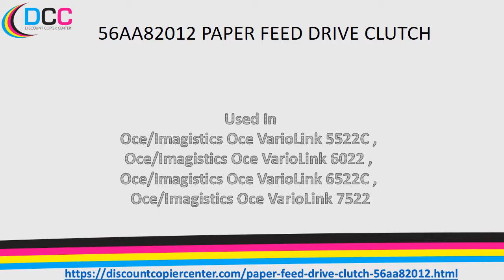Buy Konica Minolta Paper Feed Drive Clutch 56AA82012, 56AA82011, 56AA82010, 4024-1028-01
- Now you have no need to visit any other place as you can get high-quality Paper Feed Drive Clutch" for your copier from Discount copier center at an affordable price. The reliability and quality are the core factors that should be kept in mind while purchasing the copier parts and supplies as these elements help you to produce high-quality prints and keep your copier healthy. On the other hand, if you mistakenly install some low-quality copier parts or supplies in your copier then this mistake will result in the production of low-quality prints and will reduce the life of your copier.
Discount copier center is a reliable platform that only offers the highest quality "Paper Feed Drive Clutch that complements the performance of your copier. The lifetime of this top-notch Paper Feed Drive Clutch" is much more as compared to the ordinary copier parts available in the market. This extended lifespan keeps your copier productive for a much longer time that significantly reduces the copier maintenance cost.
It is wise to check the part number of your copier’s "Paper Feed Drive Clutch on its manual that will help you to order the right product. The Paper Feed Drive Clutch available at the Discount copier center has part number 56AA82012 , 56AA82011 , 56AA82010 , 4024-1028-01 and if it matches to the part number mentioned on your copier then you are at the perfect place to get the replacement of Paper Feed Drive Clutch" of your copier.
DCC offers all the copier parts and supplies at the lowest possible price and you would be amazed to know that this high-quality "Paper Feed Drive Clutch is available on our store in only $22.99 ." This paper feed drive is capable of producing 2,000 pages and this generous yield reduces the hassle of replacement and help you to complete massive projects in a much shorter time.
Why DCC is best for the shopping of
"Paper Feed Drive Clutch"Discount copier center offers unique features that distinguish this platform from rest of the market. Some of the core features are mentioned hereunder that are enough for a comparison with the other suppliers.
1.      Free of cost Shipping
2.      Money back Guarantee
You would be glad to know that all copier parts and supplies listed in DCC come with the money back guarantee that gives you total peace of mind. We offer up to 1-year guarantee that varies from product to product, you can visit our website to check the guarantee about your product or contact our customer support for assistance.
3.      Delivery Around the Globe
You can place orders for your copier parts and supplies from any part of the world and leave the rest on us. We have contracts with some leading courier service provider that ensure to deliver the product at the doorstep of our customers in a short time anywhere in the world.
4.      Guaranteed Lowest Prices
We are working hard to offer all copier parts and supplies at the lowest possible price for our esteemed customers. Our vast network of customers enables us to offer the product at the lowest price. So if you want to cut down the printing expenses of your company then DCC is the only option you have.
5.      Friendly Customer Support
DCC takes the customer support very seriously and we have dedicated representatives available to answer the queries of our customers.